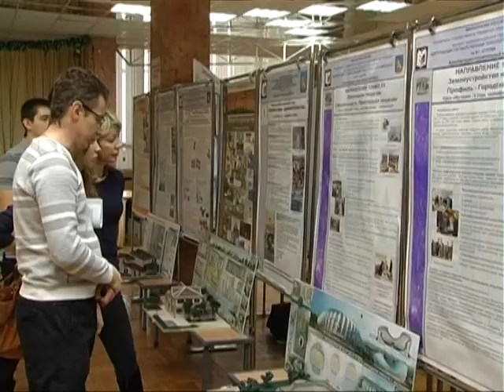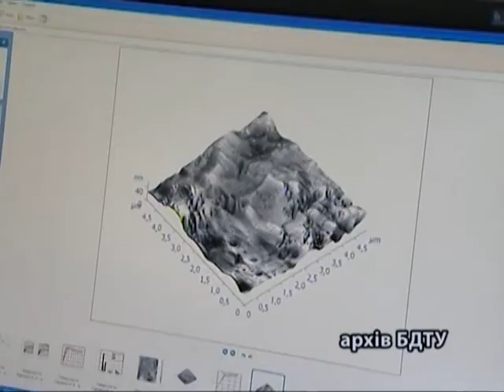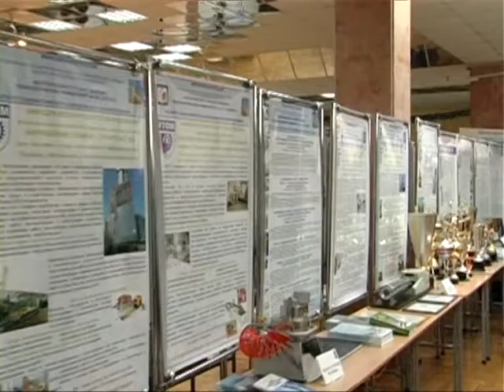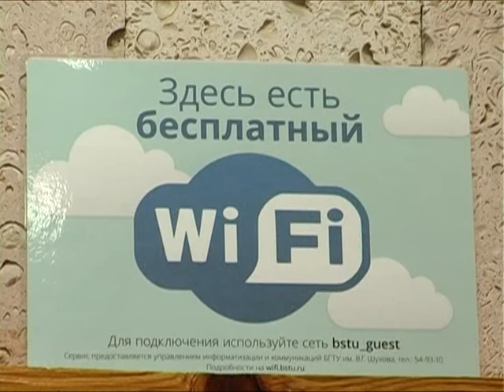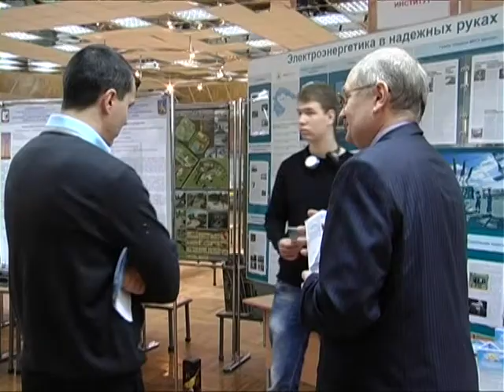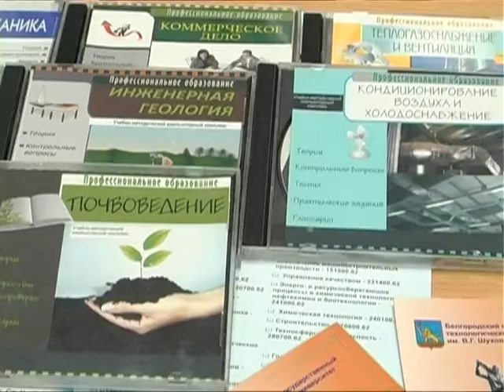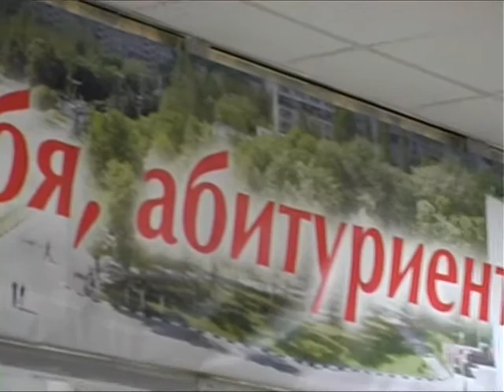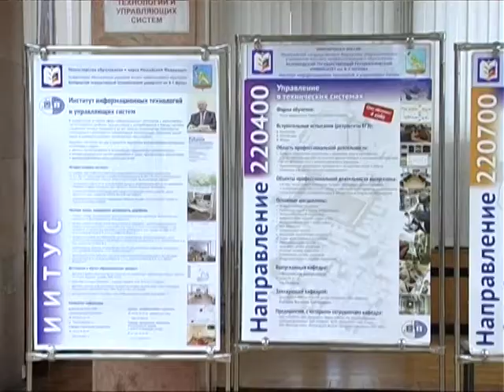Open day in Belgorod University. БГТУ им. Шухова приглашает. 449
Партнер показа День открытых дверей прошел в Белгородском государственном технологическом университете имени Шухова.

Стоячи на кордоні майбутнього, абітурієнт не бачить кордонів державних. Адже за гідною професією не гріх і за кордон податися. І якщо Оксфорд чи Кембридж не по кишені, то Бєлгородський державний технологічний університет імені Шухова гостинно запрошує. Тут рівень навчання не гірший, та й умови для студента на найвищому рівні. Напередодні у вищі пройшов День відкритих дверей. Абітурієнти та їхні батьки могли отримати всю необхідну інформацію щодо навчання не лише з листівок чи наочних ілюстрацій. На питання відповідали особисто ректор, професори та численні педагоги. Почесним гостем заходу став консул Російської Федерації в Харкові Віталій Богданов. Бєлгородський державний технологічний університет поділяється на дев'ять інститутів. Інститути інформаційних технологій та систем управління, будівельного матеріалознавства та техносферної безпеки, технологічного устаткування та машинобудування, економіки та менеджменту. Архітектурно-будівельний, транспортно-технологічний та енергетичний інститути. А також інститут дистанційної освіти та заочного навчання. Пов'язати спорт чи творчість з навчанням у Бєлгородському технологічному досить просто. Адже до інфраструктури вишу входять і стадіон, і басейн, і музейно-виставковий комплекс, і палац культури, в якому проводиться півтисячі заходів на рік. Крім того кампус БДТУ, студмістечко, включає навчально-лабораторні корпуси, дослідно-виробничу базу, науково-технічну бібліотеку, гуртожитки, житлові будинки для викладачів і співробітників та навіть комбінат харчування.Непритаманна для вишів інфраструктура -- не єдина цікавинка БДТУ. Адже окрім обраної спеціальності протягом навчання можна опанувати ще й робітничу, на кшталт зварювальника, токаря чи каменяра. Загалом -- тридцять дев'ять професій вузівським коштом.
Студенти, каже ректор, залюбки опановують робітничі професії -- дехто навіть кілька одразу. Проте самі студенти не втомлюються розповідати, що головне -- це вища освіта. Краще ж підтвердження репутації університету -- колишні студенти, що наразі займають високі посади. Все, що одержують студенти денного навчання, мають і заочники та дистанційники. Понад п'ять тисяч студентів одержують освіту в БДТУ саме дистанційно. А харків'яни, та й загалом українці одержати освіту в Бєлгородському технологічному можуть і на бюджетних засадах, каже консул Росії в Харкові. Більш докладна розповідь про виш -- на сайті закладу. А ще ніж кілька разів почути чи прочитати, краще один раз приїхати і на власні очі побачити.